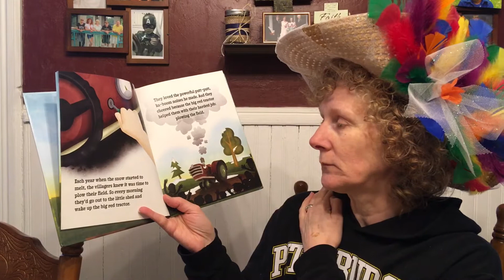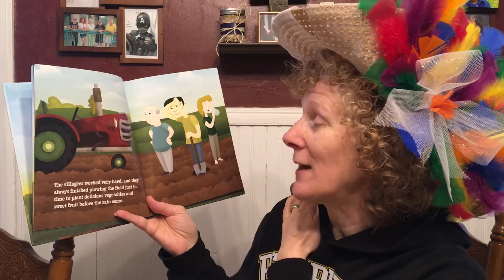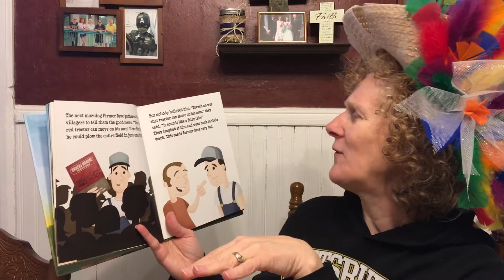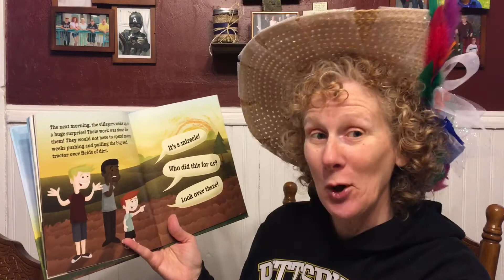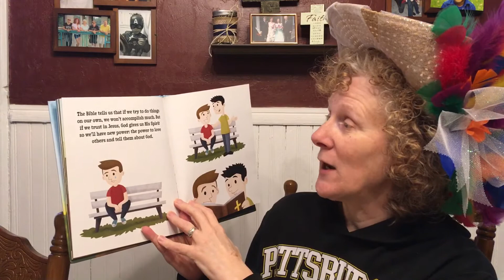The Big Red Tractor and the Little Village by Francis Chan